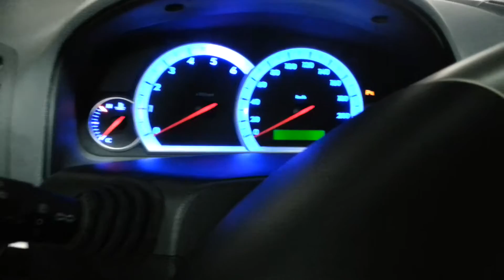captiva non si avvia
problema avviamento captiva